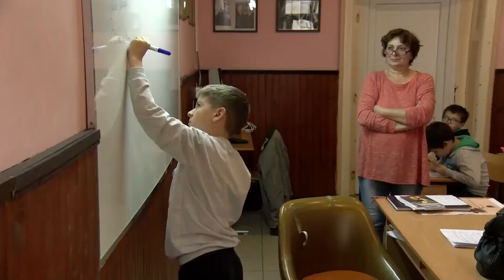Dan prosvetnih radnika